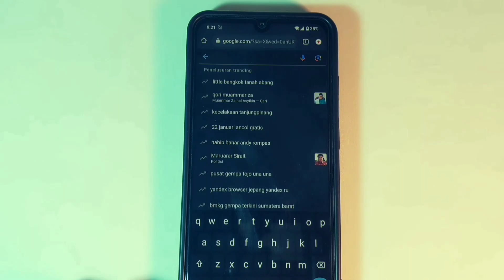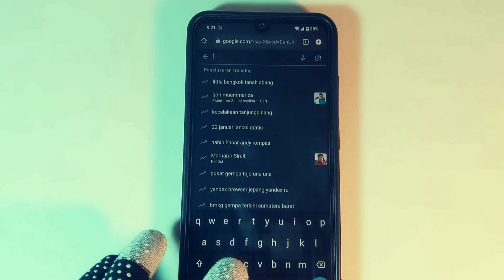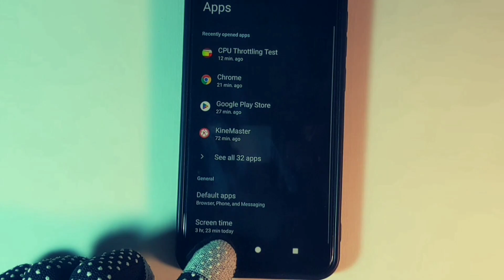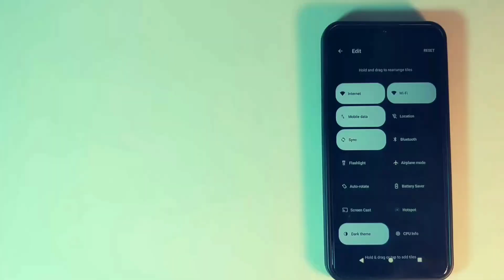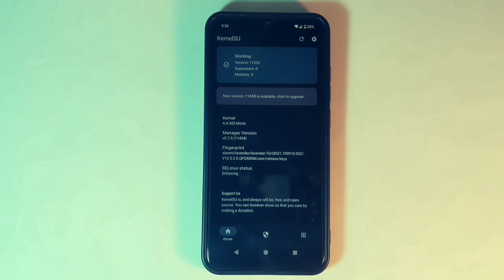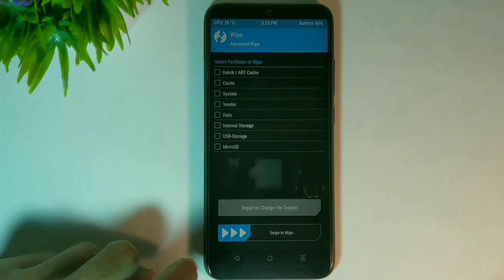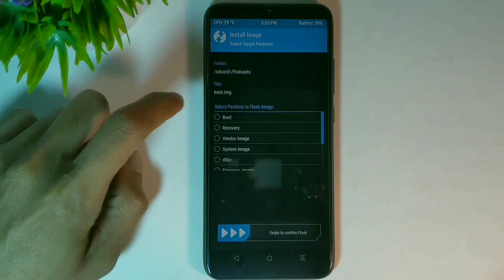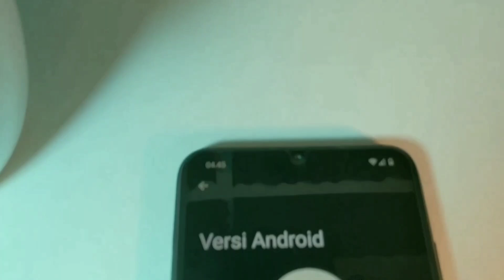Pengalaman Lancar dengan Android 13 Dengan CUSTOM ROM Ini!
Android 13 Paling Ringan Dan Stabil
for Redmi note 7